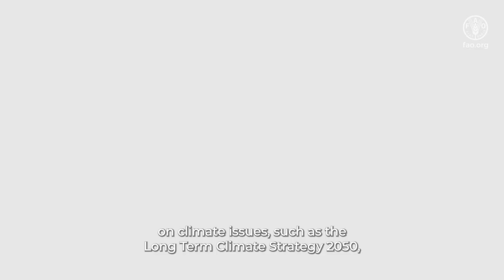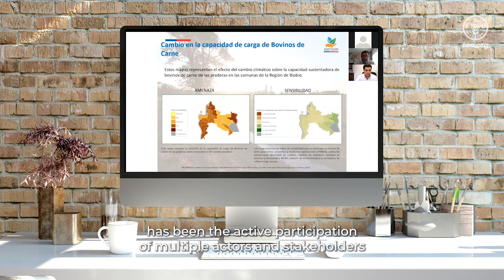Climate Change Adaptation Plans in Chile - FAOTransforms Fair 2023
This initiative focuses on redesigning and developing new sectoral plans for adaptation to climate change in the country. In this instance, the development of a participatory process is highlighted, contemplating multiple relevant actors and stakeholders, giving special relevance to groups in vulnerable situations. It has also been a pioneering process in the region that has served as a guide for other countries.